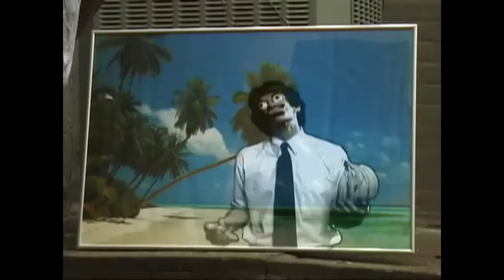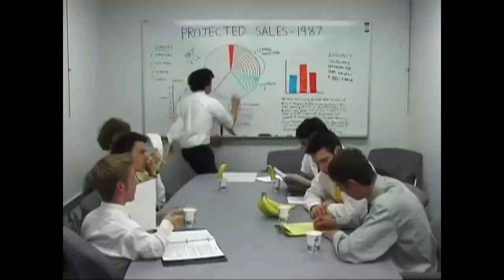Tally Hall - Banana Man - Music Video (60 FPS remaster)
Tally Hall - Banana Man, music video (60 FPS, 2008-version)

The original Banana Man demo and accompanying music video was recorded and released in late 2003. This remaster is based on the studio recording, featured on the 2008 re-release of Tally Hall's first album; Marvin's Marvelous Mechanical Museum. Some aspects of the demo version has been kept in this remaster, for example, the guitar solo (at 3:25) and a couple of vocal harmonies as well.

The source video material is quite limited with a resolution of 640 by 480 pixels. I upscaled it to 1920x1080 (black bars) with Lanczos3, not to improve the quality, but to allow 60fps to work with YouTube. The 30 to 60 FPS interpolation did work well, but a few scenes had to be kept at 30 FPS as it produced a more convincing result.